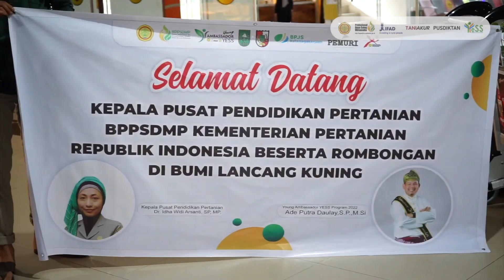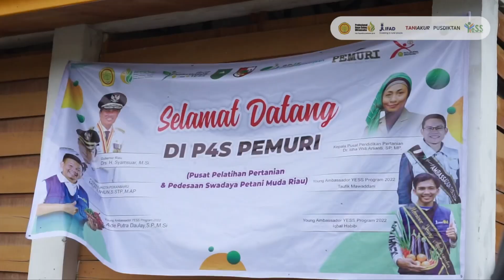Penumbuhan Petani Milenial Dan Resonansi Bisnis Young Ambassador Di Provinsi Riau